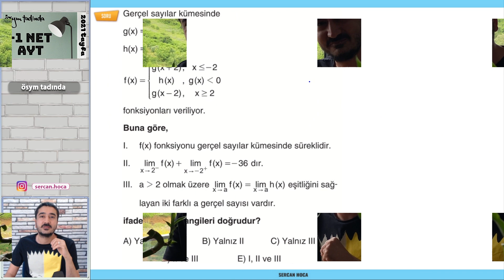OLTAYA GELME SORUYA GEL 💪 SINAVIN BÜYÜK İHTİMAL BANKO SORUSU📌 | ÖSYM TADINDA +1 NET AYT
OLTAYA GELME SORUYA GEL 💪 SINAVIN BÜYÜK İHTİMAL BANKO SORUSU📌  | ÖSYM TADINDA +1 NET AYT | LİMİT

Merhaba arkadaşlar ben Sercan Hocanız. ÖSYM TADINDA soruları sizlerin karşınıza getiriyorum umarım faydası dokunur videoda görüşelim :)